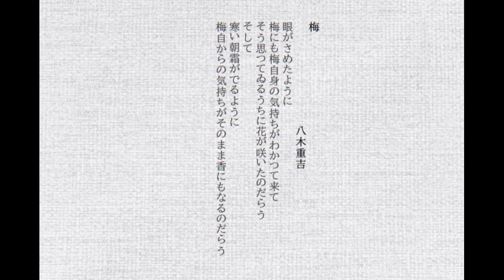【詩を読み、詩を味わう】 八木重吉 「梅」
井月奎と申します。
人の心に寄り添うような、どこか懐かしい物語を紡いでいきます。

毎週水曜日に詩を読みつつ味わいつつおしゃべりをします。
お付き合いいただけると嬉しいです。

デヴィッド・ボウイ、泉鏡花、折口信夫、ミヒャエル・エンデ、上橋菜穂子、小川洋子などの芸術家を尊敬して、愛しております。

【photo‐ac】画像を利用させてもらっているサイトです。

『八木重吉詩画集』
〈Amazon〉